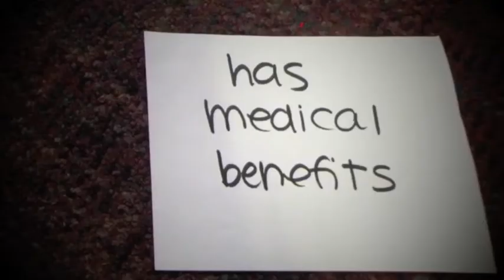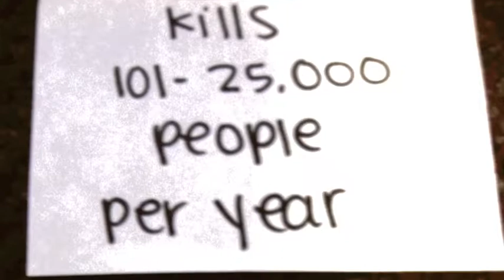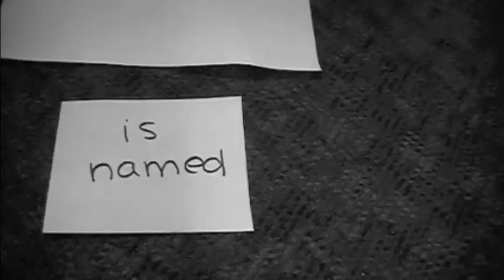This Drug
things you dont know about drugs. interesting thoughts.
Facebook.com/ohyeahlh